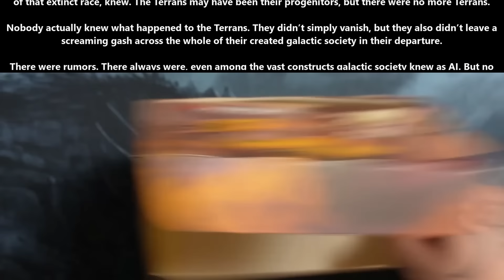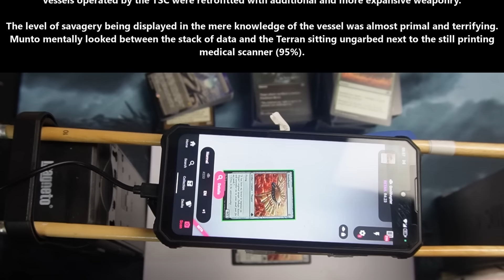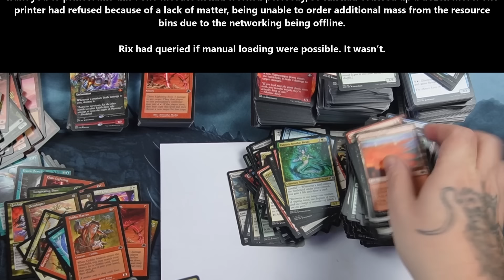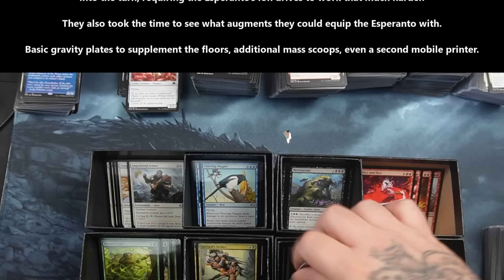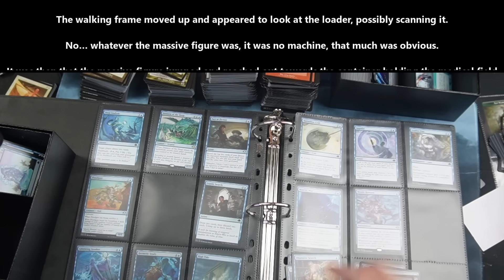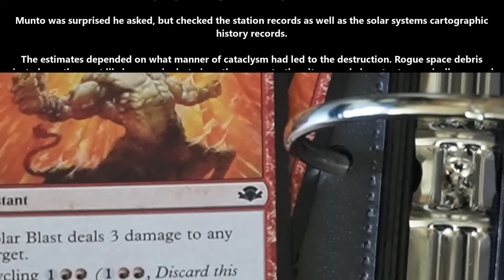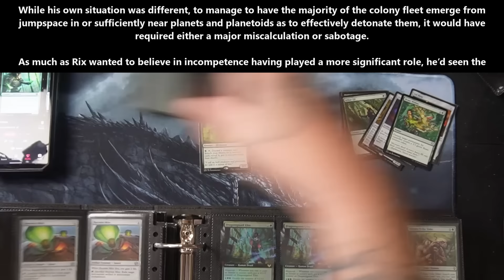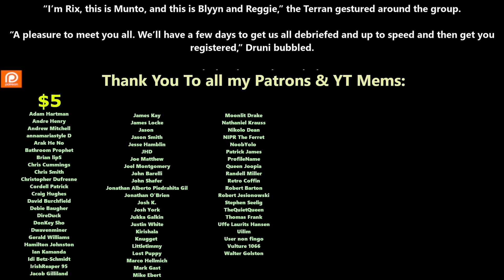The Last Terran - Book 1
{TimeStamps}
0:00:26 1
0:15:44 2
0:28:03 3
0:39:44 4
0:51:24 5
1:05:50 6
1:20:29 7
1:34:21 8
1:50:44 9
2:05:28 10
2:20:55 11
2:34:21 12
2:49:20 13
3:02:37 14
3:17:57 15
3:30:55 16
3:47:31 17
4:02:12 18
4:14:41 19
4:27:30 20
4:42:18 21
4:55:13 22
5:08:40 23
5:23:45 24
5:36:08 25
5:52:23 26
6:08:21 27
6:21:49 28
6:39:01 29